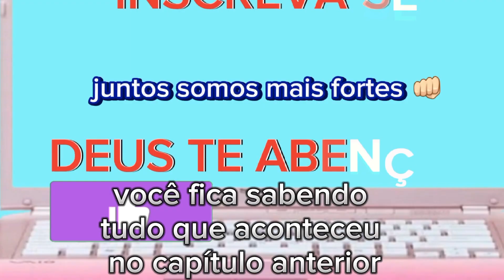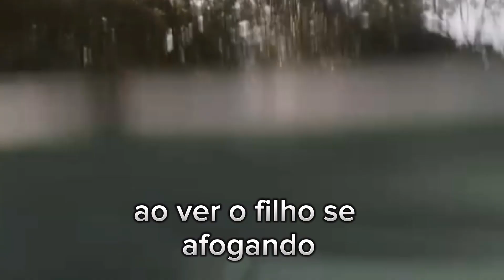💜REIS CAPÍTULO DE TERÇA-FEIRA 02/05/23 RESUMO DA NOVELA DIARIO DA NOVELA HOJE SERIE REIS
🟣REIS CAPÍTULO DE HOJE RESUMO DA NOVELA DIARIO DA NOVELA NOVELA HOJE MINUTO NOVELA.
📌Morre a doce Abigail, esposa de Davi e ele fica desolado.
⚘️SE VOCÊ GOSTA DE UMA BOA NOVELA ESTÁ NO CANAL CERTO ✔️

📌Pode ocorrer mudanças dependendo da programação da emissora ⚘️